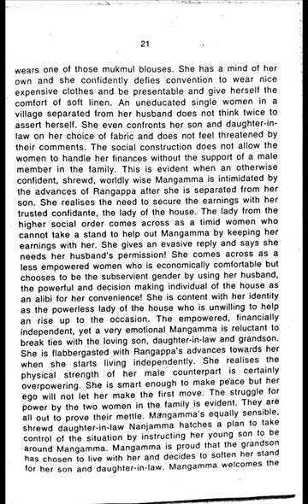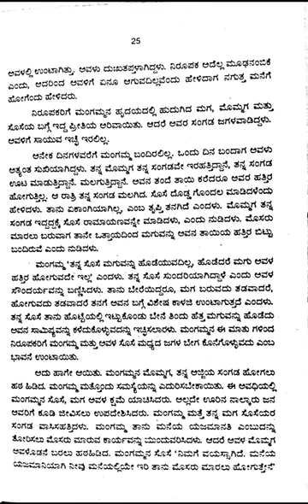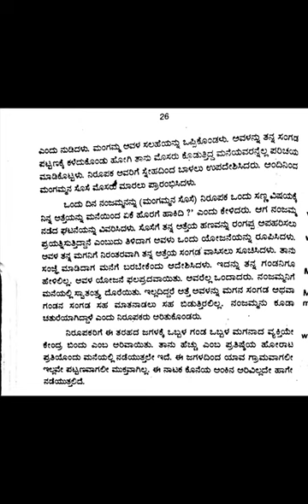The Curd Seller – Masti Venkatesh Iyengar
The curd seller is written by Masti Venkatesha Iyengar effectively demonstrates the politics of everyday life in his most simple homes and a struggle which is for power. It is short story which is all about a middle aged uneducated, native women who runs her home and makes a living by selling curds.